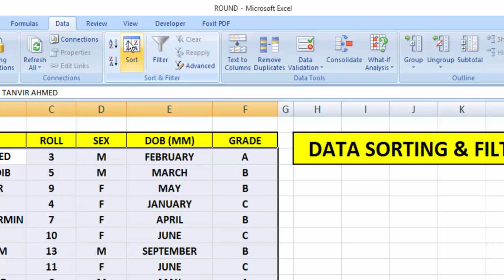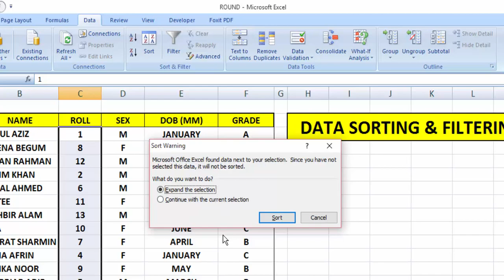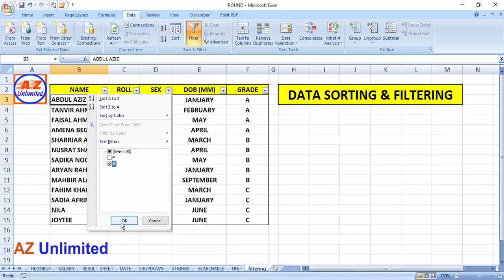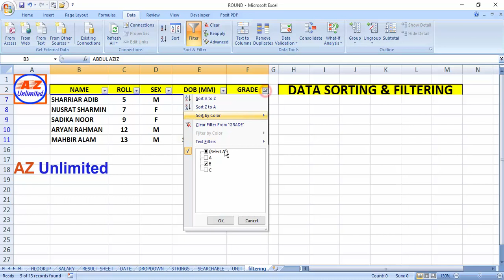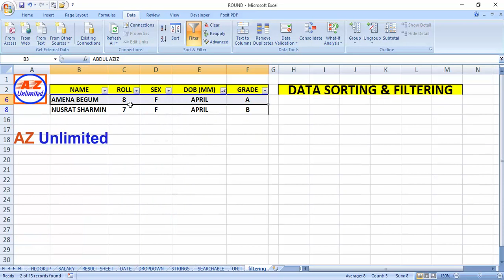HOW TO DATA SORT AND FILTER IN EXCEL | SORTING AND FILTERING | EXCEL TUTORIAL BANGLA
AZ UNLIMITED